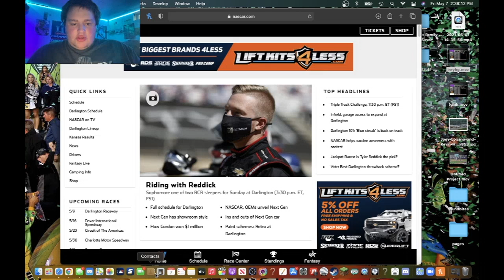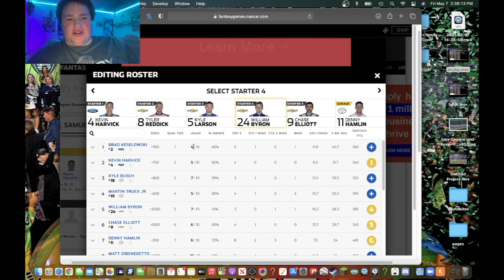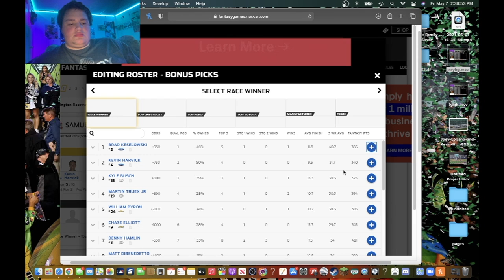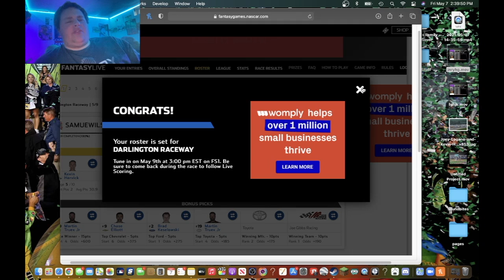fanasty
Edited with: Final Cut Pro (usually)